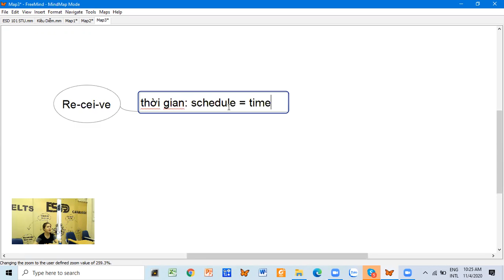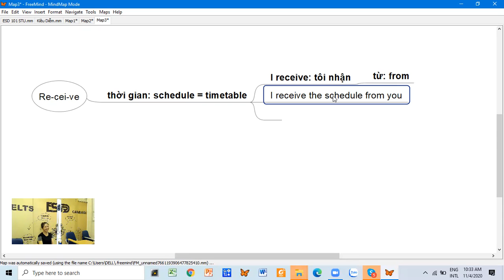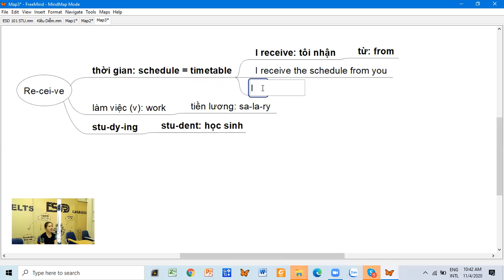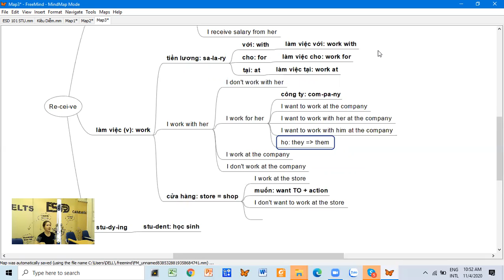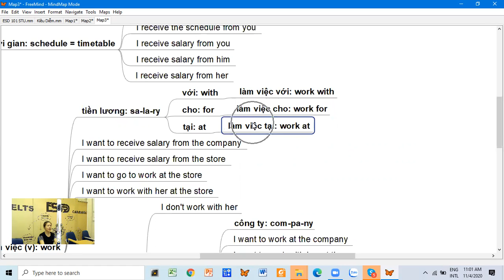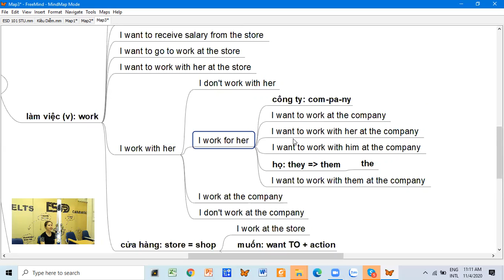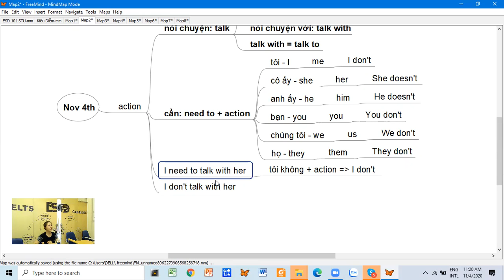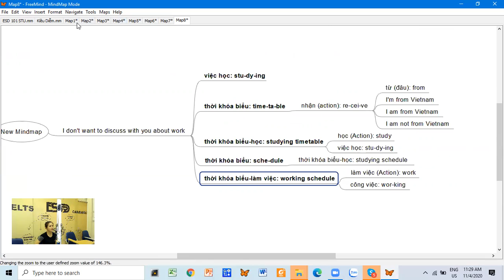ESD: Anh Van Giao Tiep (Ms. Duyen - Nov 4th - Ep 2)